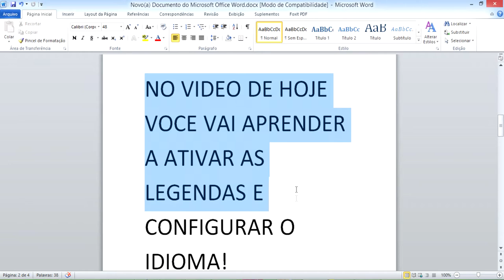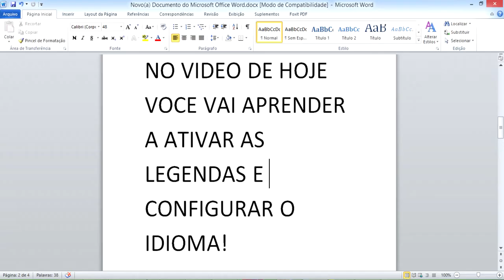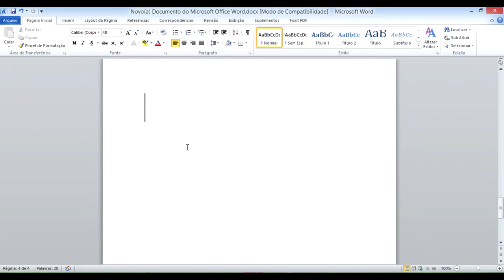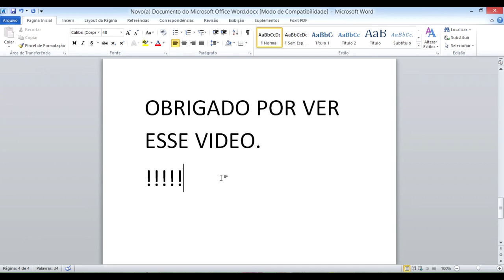COMO COLOCAR LEGENDAS NO YOUTUBE USANDO O PC E CELULAR